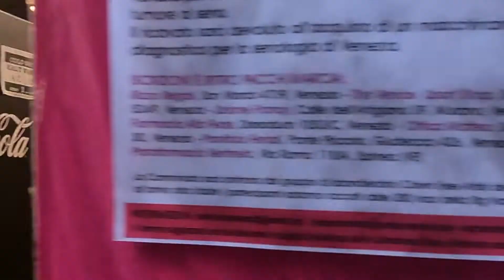Discover the real Venice --- Venice / Venezia, Italy Walking Tour